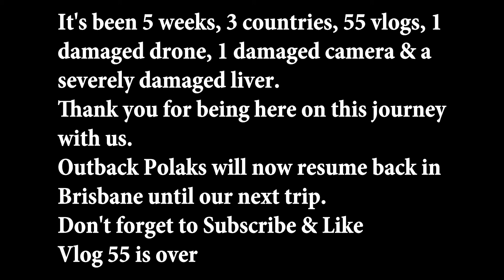Outback Polaks Part 55 - Leaving Korea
Well it's our last day. It's time to go back to Brisbane. What an amazing 2 weeks in Korea.

Camera: Canon 80D & G7X Mark 2
Drone: DJI Phantom 4 & DJI Mavic Pro

Support the artists! ↪︎ ♫ Support alasen ♫ ●